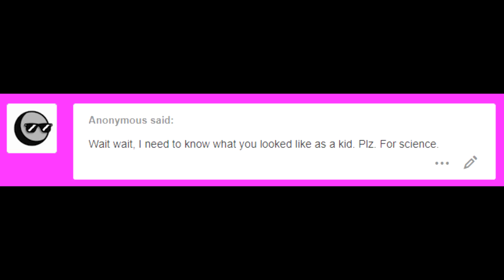[Mystery Skulls Comic Dub] - Reminiscing...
If you haven't done it today, go and tell your family and loved ones how much you love and cherish them. I think it would really make their day.

Voice:

Lewis Pepper - Me (DryeGuy)

Sonic X OST - Farewell #2